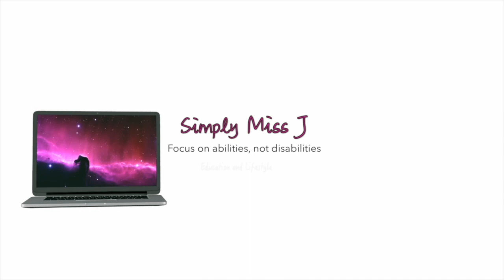2021 LUCKY COLORS | SIMPLE BEDROOM MAKEOVER | SIMPLY MISS J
BEDROOM MAKEOVER according to  LUCKY COLORS for 2021.
feng shui 2021
Lucky colors for 2021
Bedroom Makeover
Simply Miss J
Lucky Plants for bedroom
Lucky plants at home
Simply Miss J7